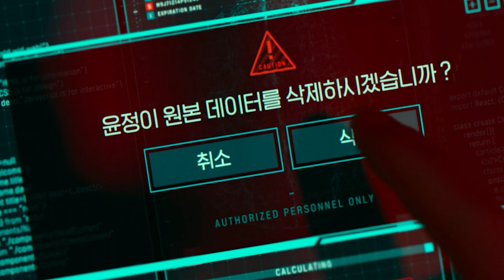JungE 2023 Movie Explained in Hindi I South Korean robot Movie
story
when the sea level rise and engulf the major cities, humans venture in a space station to live there, but after some time three colonies of the space station began to enrage war with others while
a researcher at an AI lab leads the effort to end a war by cloning the brain of a heroic soldier, her mother.